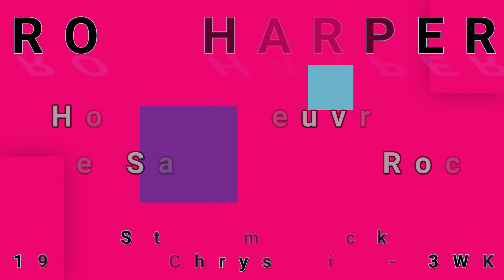ROY HARPER-Hors d'Oeuvres/The Same Old Rock